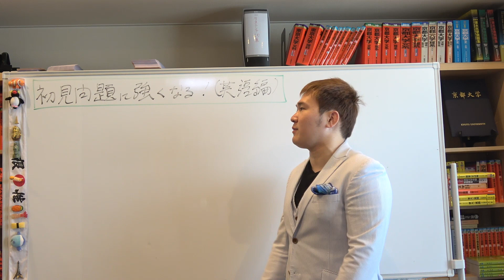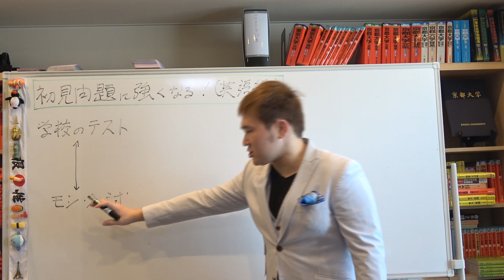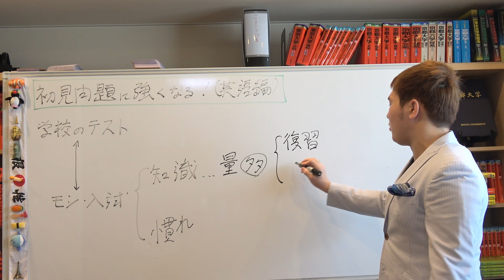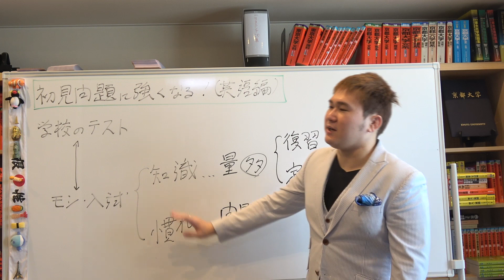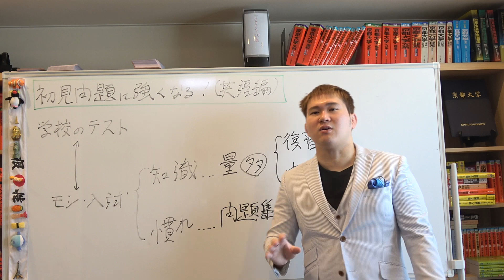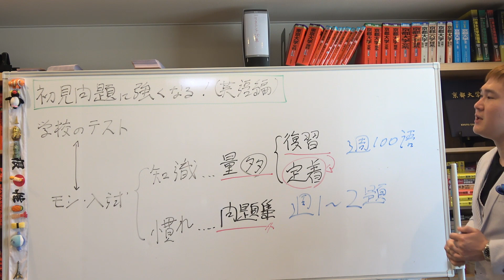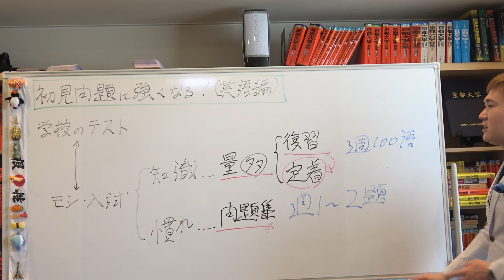初見問題に強くなる！（英語編）～模試や入試の初めて見る問題に強くなる勉強法【篠原好】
【その他】
BGM...KOU-G様
SE. Bastet tail様